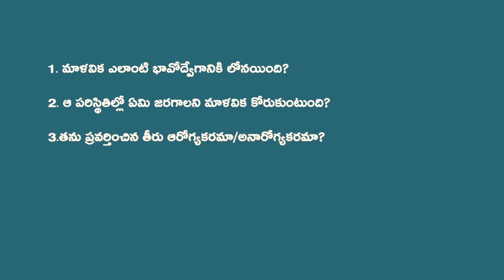మాడ్యూల్-2: భావోధ్వేగాల అదుపు మరియు మానసిక ఆరోగ్యం - సవాలు చేసే భావోధ్వేగాల నిర్వహణ